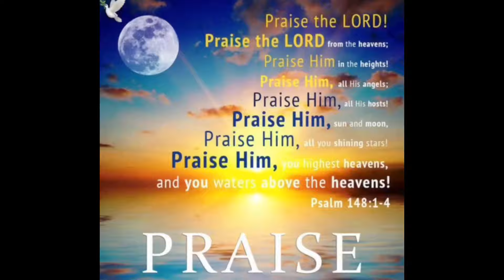WORDS OF TRUTH ELDER JOHN BUTLER